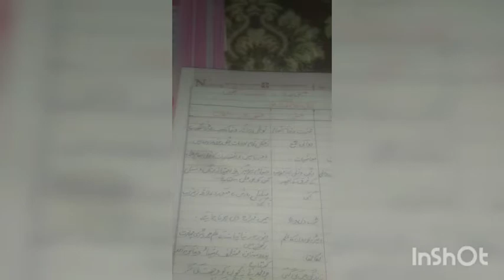نوبل انعام کی کہانی الفاظ معنیٰ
Lecture delivered by SAIDA BANO from school UPS NOWPORA for class 8th subject Urdu topic نوبل انعام کی کہانی